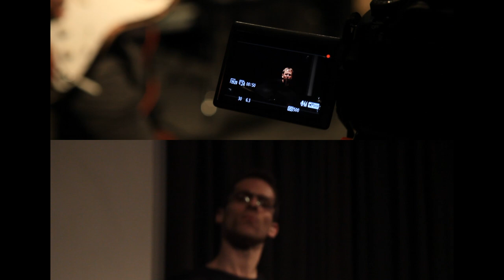MARTIN DELAHAYE - "This Terrific City" Live at Euphoria NYC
KEITH CARLOCK: Drums.
ADAM STOLER: Guitar.
NICK PAUL: Keyboard.
MARTIN DELAHAYE: Bass.

Live Recorded & Mastered by EDUARDO BERGALLO. (Mixed from the board, No Multitrack)

Video created by Harmonic Distortion Productions.
Camera & Editing: STEPHEN TUCKER / KELSEY HOFFMAN.
Assistant: FRAN BERGALLO.

From the Album "Catalogues & Samples: Songs About NY"
Available now:

Thanks to:
PENSA CUSTOM
MESA BOOGIE
D'ADDARIO
PLANET WAVES
PEDALTRAIN
MONO